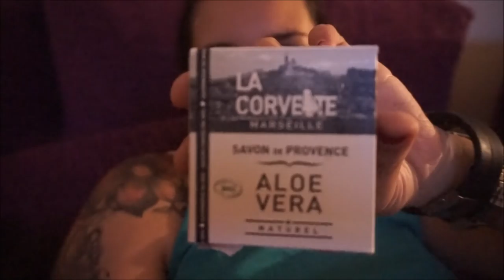*MOMENTO FAN CON XUSO JONES + YO CON GAFAS* VLOG22 *AGOSTO 2016*